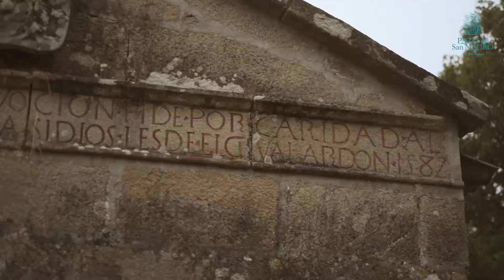Pazo de San Mauro - Vendimia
Legend has it that this is the land
of the finest Albariño wines

The pazo, or country house, that presides over the estate and gives it its name is located in Salvaterra do Miño by the banks of the river. In 2003, Marqués de Vargas Family Wines and Estates acquired Pazo de San Mauro, a 30 hectare vineyard in Rías Baixas in the Condado de Tea sub-zone.
Pazo de San Mauro originally belonged to the noble Spanish and Portuguese Pereira de Castro family, descendants of King Sancho I of Portugal. It was built in 1591. Its history has always been entwined with that of wine production, because the remains of an old press room prove that wine was produced here in the 16th century.
Huge investment has been made into the property since it was purchased; its noble buildings have been restored and a new winery built with the latest technology for the best possible wine production.

The magic of a unique place
Our winery is located in Condado de Tea, the southern-most and sunniest area of Denomination of Origin Rías Baixas. It has an exceptional microclimate with Atlantic influences noted for its gentle temperatures and heavy rainfall. It also has the necessary number of ideal daylight hours that ensure the vines in Pazo de San Mauro mature fully and early. This provides us with greater precision and quality when producing our wines.
Another special characteristic is the geologically ancient granite content of the soil that gives the wine its complex, mineral character.
Together, these factors mean that we can successfully obtain and sell wines of the highest quality.